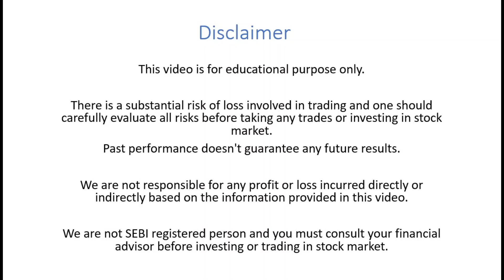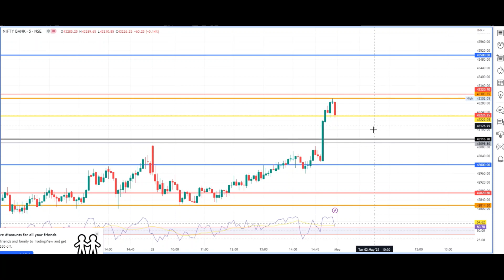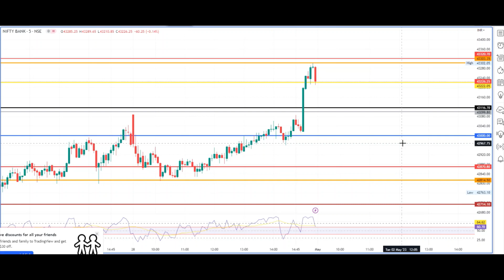INTRADAY LEVELS TOMORROW-TUE(02 May)||DAILY MARKET ANALYSIS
Banknifty Support and Resistance Key Levels for Intraday. How to trade banknifty with simple price action tomorrow.

Bank Nifty Prediction, BankNifty Key Levels for Tomorrow. Banknifty Analysis for Tomorrow, Tomorrow banknifty Prediction, Banknifty Options for tomorrow,

Link to our Telegram channel for all updates - "